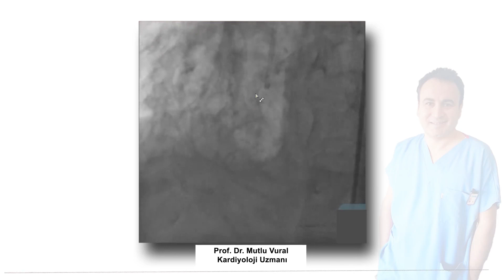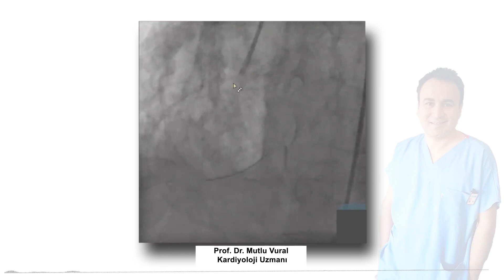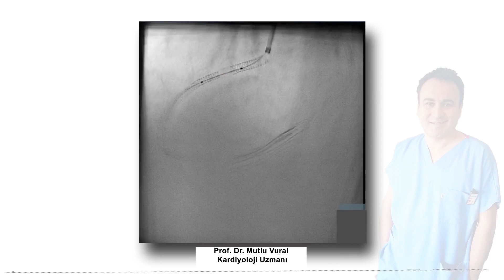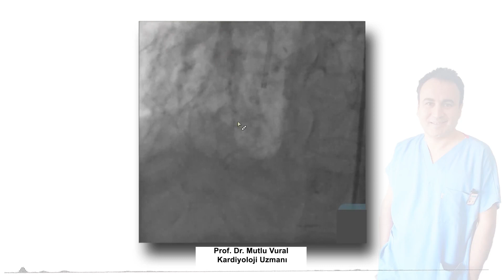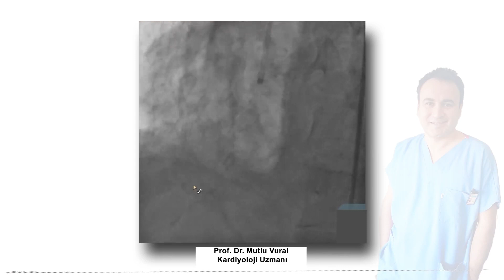No-reflow stent işleminin düşmanı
Çoğu kardiyolog No-reflow olayının ciddiyetinin farkında değil. Halbuki stent başarısını azaltan bir konu. Tedavisine hazır olmak ve hızlı davranmak gerekiyor